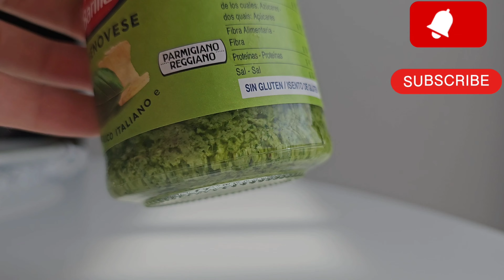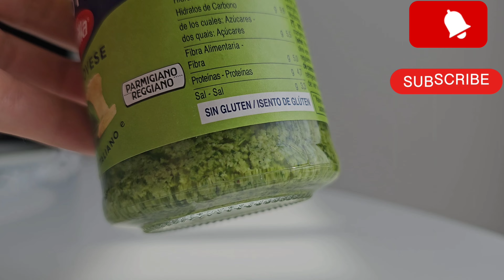готуємо песто вдома! покрокова інструкція як його приготувати неймовірно ароматним🌱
Песто🌱🌱🌱
Інгредієнти:
✔️50 г базиліку
✔️2 ст. л. кедрових горішків
✔️60 мл оливкової олії
✔️2 ст. л. тертого пармезану
✔️2 зубчики часнику
✔️сік ½ лимона
✔️1 дрібка солі